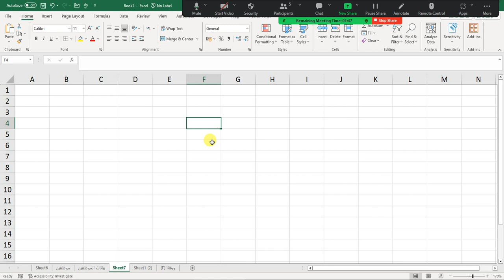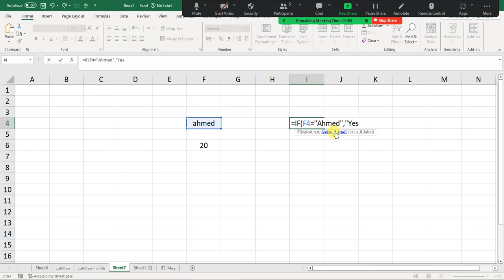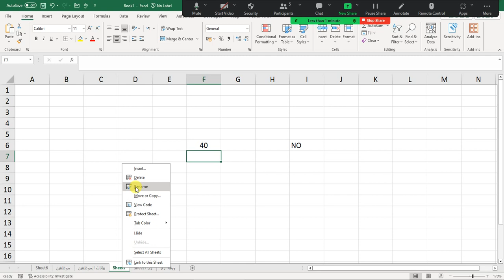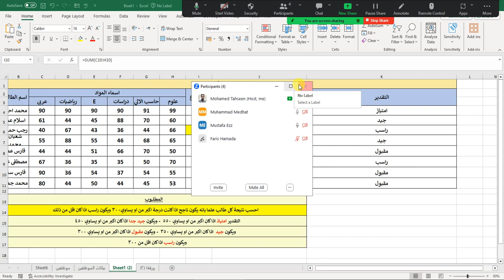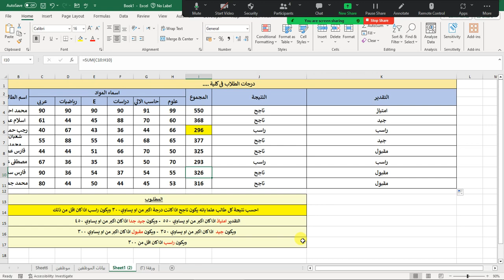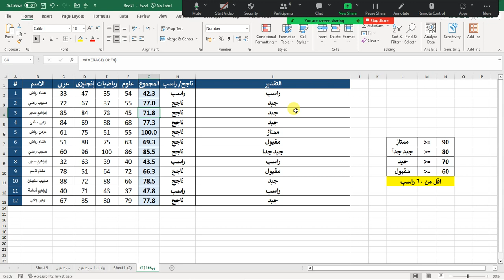المحاضرة الثانية فى الاكسل - عن معادلاتين VLOOKUP - IF